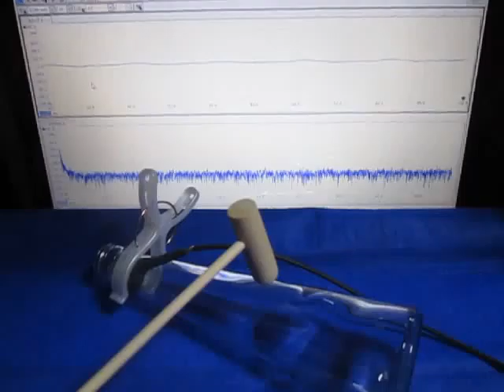音圧測定装置：超音波テスターを利用した実験動画 Ultrasonic experiment